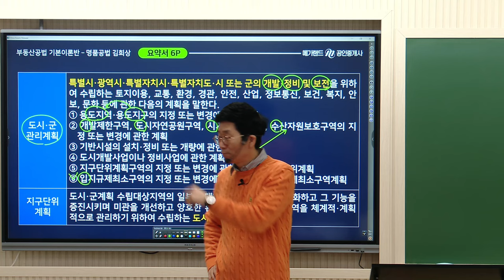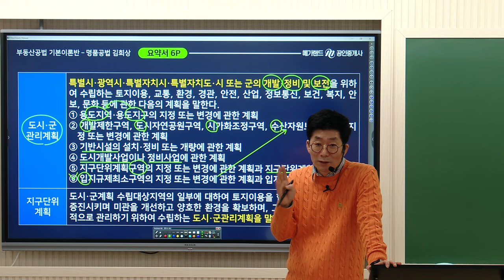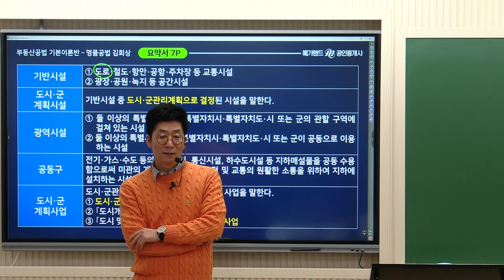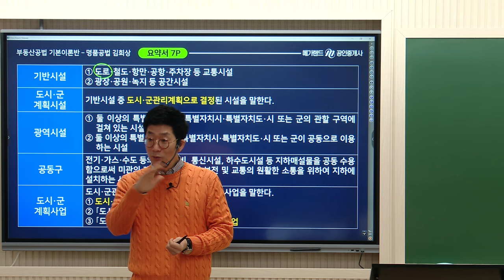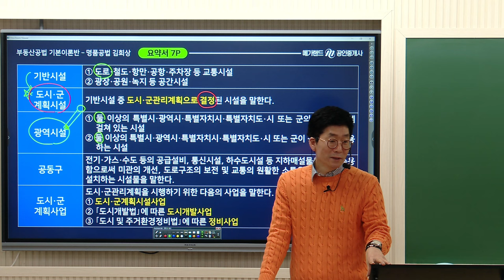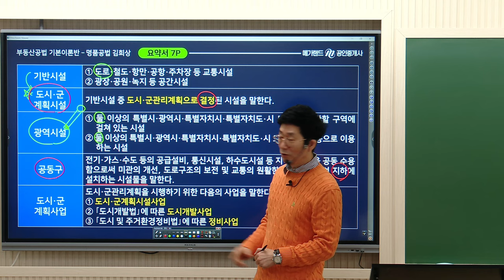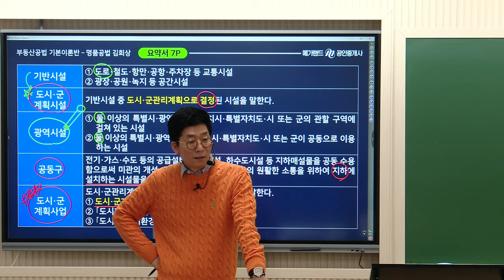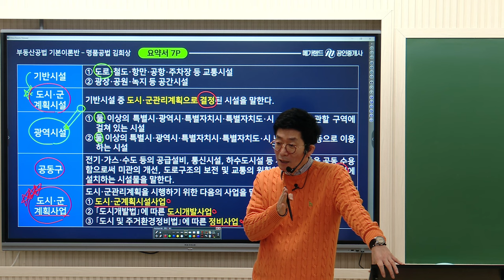[공인중개사학원 김포중앙] 명품공법 김희상 교수님의 공법 기본이론과정 1주차 "국계법 용어정의"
2024년 시작부터 김희상하라

2024년 갑진년특강- 김희상교수님의 [도개법, 정비법 체계도특강]
특강일정: 2024년 1월 7일 일요일 오전10시~ 오후 2시 30분
특강교재: 김희상공법 체계도 핵심서
김포중앙현장공개강의 및 유투브 메가땅땅티비 동시진행!

▶ 김희상교수님 1월7일 체계도특강 신청 바로가기

공법 기본이론 1주차 "국계법 용어정의" 강의 영상입니다!

[2024 김희상 부동산공법 체계도]와[요약서]로 진행됩니다!